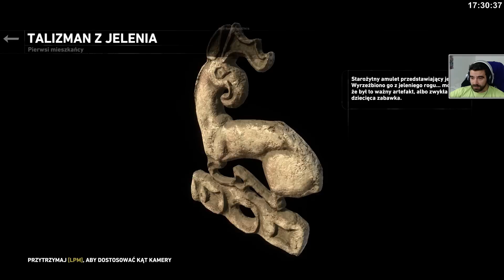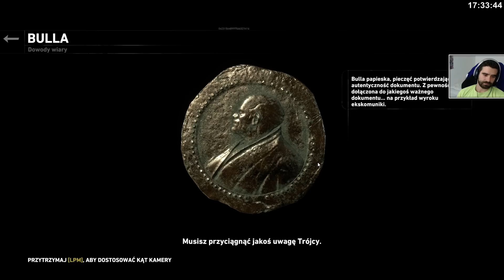Rise of the Tomb Raider #11 - Na ratunek do katakumb! /10.03.16 #8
riseoftr